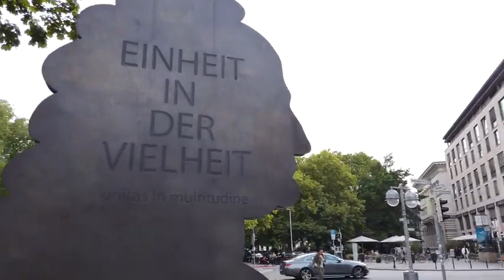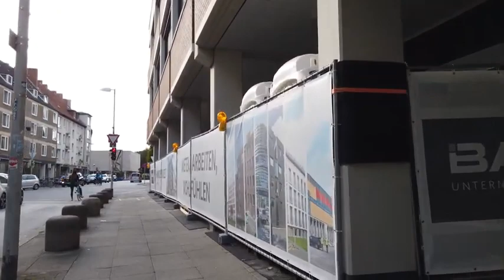Hanover Germany | Hanover Walking Tour | Walk in Germany [4K 60FPS - UHD] | 4k Walk Travel - Germany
Hanover (German: Hannover) is the capital and largest city of the German state of Lower Saxony. Its 535,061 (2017) inhabitants make it the 13th-largest city in Germany as well as the third-largest city in Northern Germany after Hamburg and Bremen.
Hanover is a city both old and new. It has a deep historical background, with a series of reconstructions having taken place due to the ravages of war. But it is also a modern city, with one of the leading reputations for hosting exhibitions in the world.

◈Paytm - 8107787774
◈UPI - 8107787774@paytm